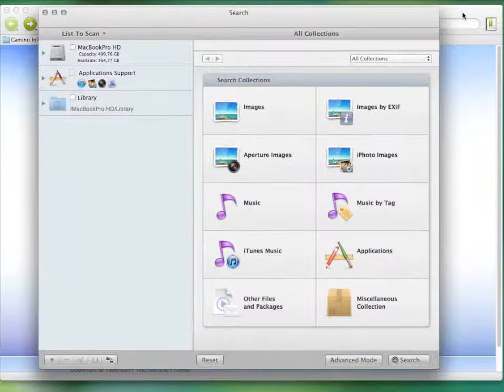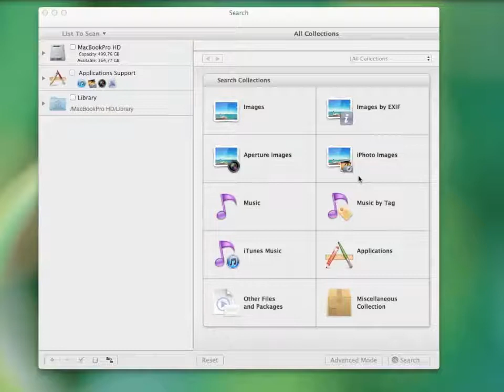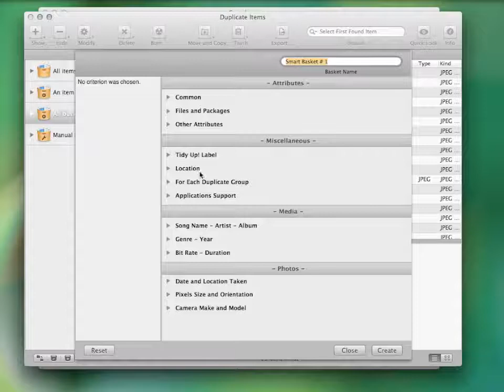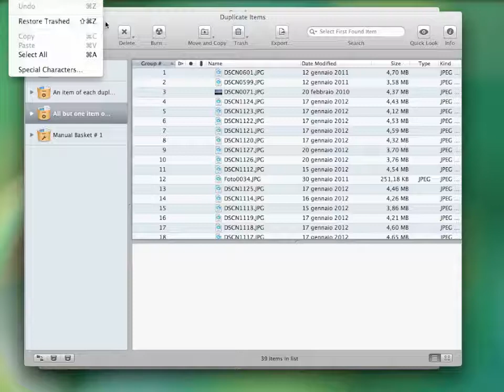How to Quickly Find and Remove Duplicate Songs in iTunes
- Find and Remove Duplicate Songs in iTunes. Find and Delete Duplicate Files on a Mac, and speed up your Macbook, or other Apple computer hard drive.

Hi folks! Today I'm going to show you how to speed up and clean your Mac.
There are several factors that can slow down your computer: too many applications open at the same time, too little RAM and of course, the tons of duplicates that waste space on your hard disk.
Therefore, the first thing you should do is quit all open applications. One thing that you might find useful is to restart your computer regularly; some applications, even after quitting them, still take up memory; only a restart of the computer can bring that memory back.
To delete the duplicates you definitely need some software to do the work for you; you can't even think about doing it manually!
The software I use is Tidy Up; it's the best duplicate file finder for Mac you can find; it's the fastest, most featured and it's easy to use too. and try the free limited version.
Once opened, this is how it looks. To perform the search you only need to select the locations you want to search in, which can be any folder or mounted disc, even through the network. It can even search in the iPhoto, iTunes, Aperture and Mail libraries. Then select the type of search. The searches are divided in 10 collections, depending upon their type. There's music, photos, applications and there are also searches for emails, movies and PDFs. You can switch to the Advanced Mode and select your own criteria to perform pretty much every kind of search you can imagine. I'll search for duplicate photos as an example.
The result will open in a new window that looks like this. One thing I really like about this program, is that you can easily obtain the found items' information; you can quick look them and even see the location path. You can hit the info button; this will show some more information and a full preview of the item.
You can manually drag the items you want to manage in a manual basket. Keep in mind that Tidy Up is also provided with an automatic basket system that helps you gather the items you want to manage. For example if you don't care where the duplicate files reside, you can directly delete the basket "All but one item found for each duplicate group". Otherwise, if you'd rather have some specific files in your smart basket, you can create a new one from this button and an option window will appear, containing specific criteria for every kind of file. For example you can decide to gather all the oldest images.
Once your basket is ready you can delete the items, move or copy them, backup and burn a CD, export the found item list or substitute the items with aliases. This is all part of the safe deletion system Tidy Up is provided with. This application is able to restore all the deleted items even after the restart of the computer, unless the Trash is emptied.
So if you are interested in trying this application, go and download it for free!